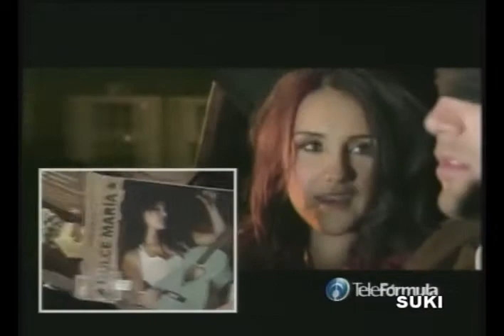Dulce Maria con Shanik Berman 1/2